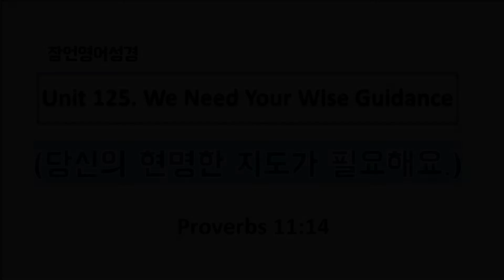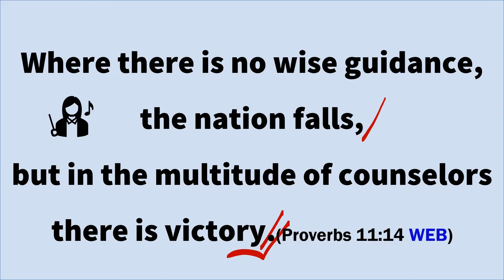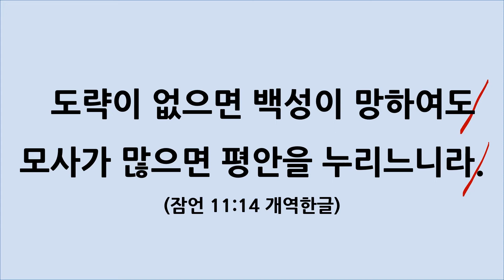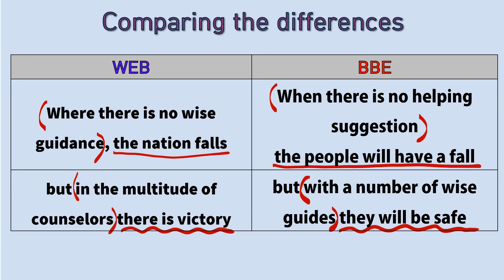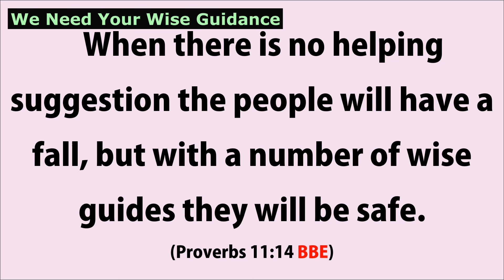잠언영어성경 [Proverbs English] Unit 125. We Need Your Wise Guidance. (당신의 현명한 지도가 필요해요.)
잠언영어성경 [Proverbs English] Unit 125. We Need Your Wise Guidance. (당신의 현명한 지도가 필요해요.) / 매주 월요일 아침 7시 방송 / 말씀 암송인증 및 적용나눔 댓글~!